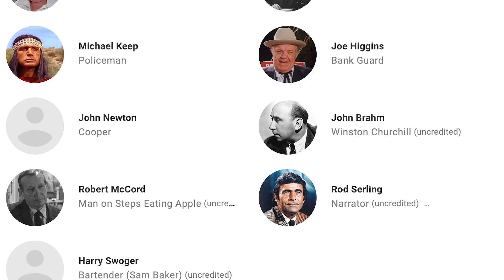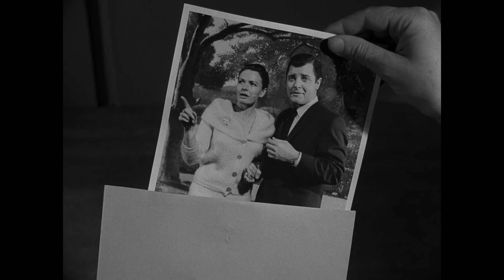Person or Persons Unknown - Twilight-Tober Zone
"Person or Persons Unknown" has some effectively tense moments, good pacing, and mostly quality acting. While this episode is not the absolute best from the writer or director, it's still a sound entry that gets a recommendation. Join Walter as he discusses this episode of The Twilight Zone.

"Person or Persons Unknown" is episode 92 of the American television anthology series The Twilight Zone.